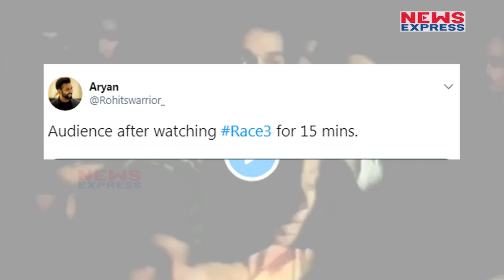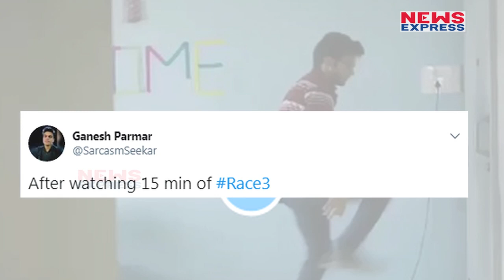Audience को नहीं पसंद आई Race 3, Memes Share कर उड़ाई Salman की खिल्ली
Salman Khan’s ‘Race 3‘ has hit the theatres but unfortunately for ‘Bhaijaan’ fans, the film has opened up on negative review. Even, film critic Taran Adarsh labelled the movie as a ‘Disappointment’. On the first day, the film received mix reactions from fans on Twitter. While many liked the action in the film, there were many fans who think the movie is a waste of time. Many did not like Salman being part of this series and wanted Saif to be there. Here is how people are reacting to Race 3 on Twitter.